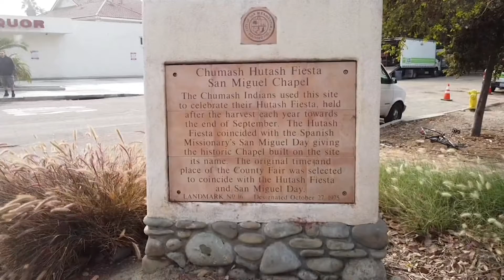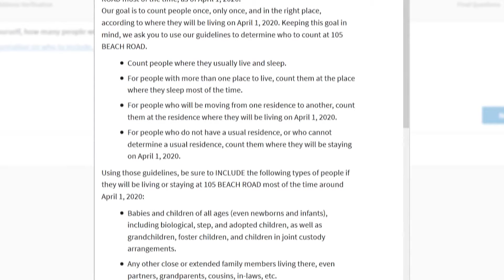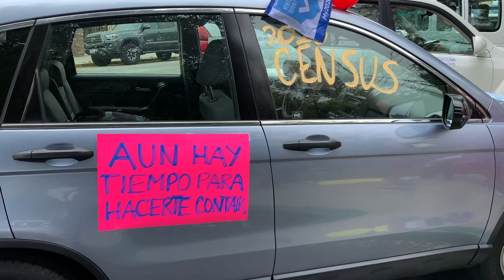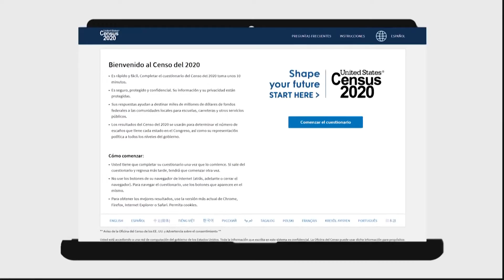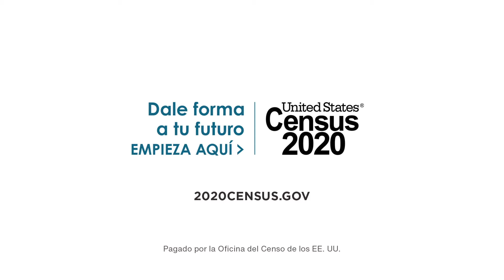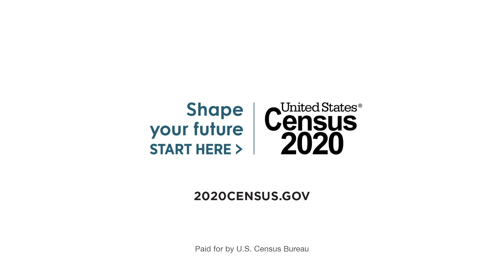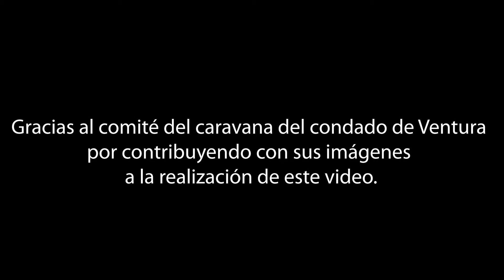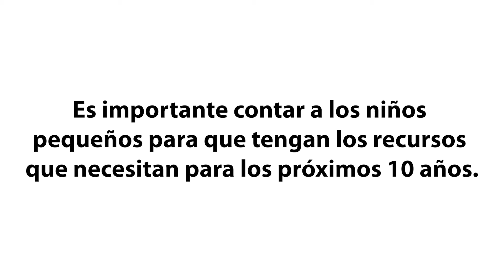Ventura County Counts - 2020 Census Video Playlist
The final day to complete your 2020 Census questionnaire for us living in California is Friday, Oct. 16, at 2:59 a.m.

If you haven’t completed your census, this will be your final opportunity to do it.

We need your help to ensure our communities get the funding needed for the next 10 years to help our schools, fix our roads, improve our hospitals, as well as fund programs such as Head Start, and so much more.

It only takes a few minutes to complete your census. You can do it online now by going

Phone response will be available for its regularly scheduled time until Oct. 15 at the following numbers:

Paper responses must be postmarked by ‪October 15, 2020‬.

Census takers will continue visiting households through the end of the day ‪on October 15 to count those that have not yet responded. If you are visited by a census taker, please take the time to answer all their questions. It’s simple, easy, and safe.

Please share this information with family, friends, and neighbors.

Ventura County Counts!

The video playlist is presented by Child Development Resources of Ventura County, Inc. Support provided by Ventura County Community Foundation and several local community organizations.